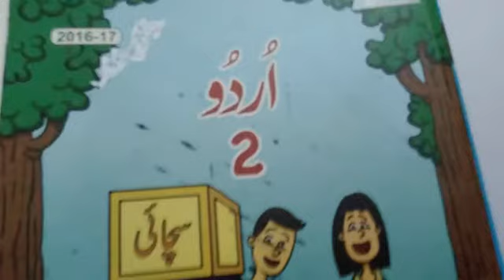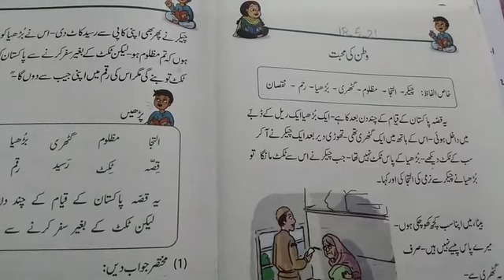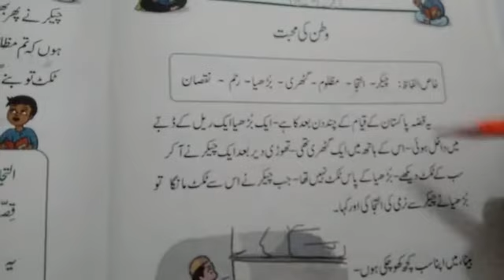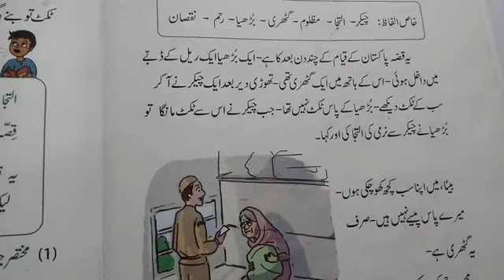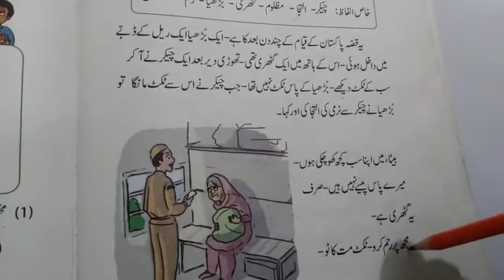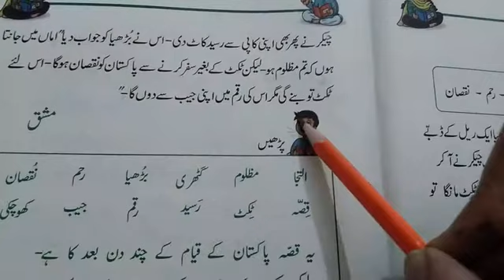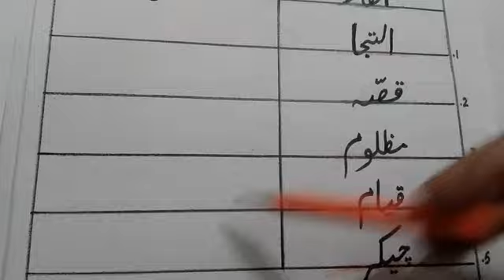عنوان:سبق "وطن کی محبت "(پڑھائی، الفاظ معانی، الفاظ جملے ) 21-5-18